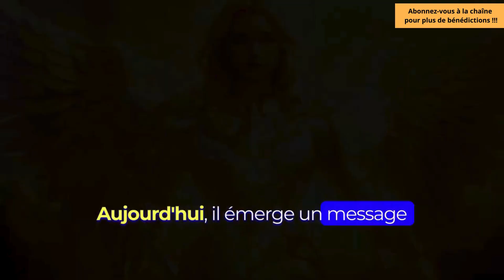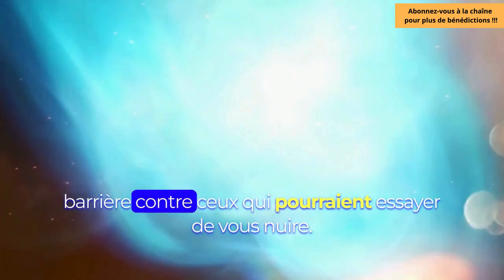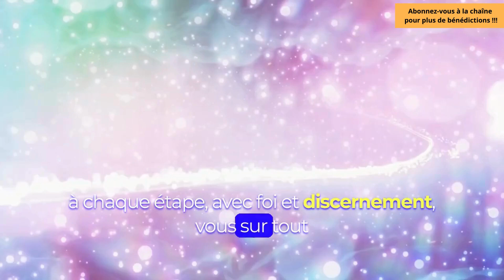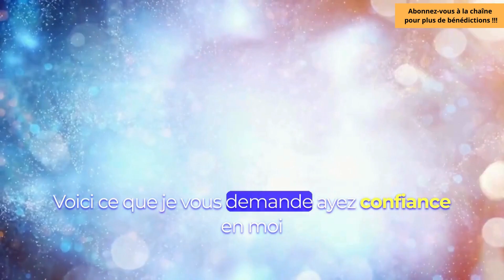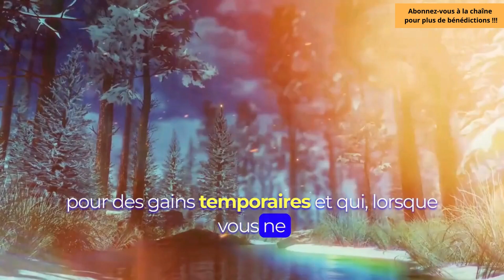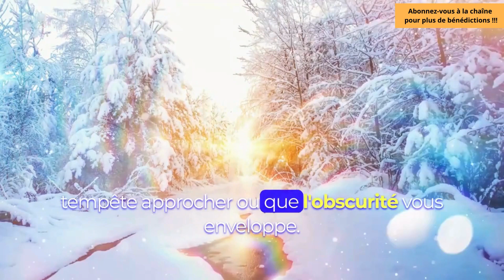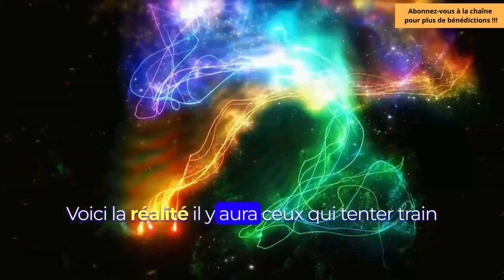MESSAGE DES ANGES: "QUELQU'UN DANS VOTRE VIE EST DÉLOYAL ET PLANIFIE..."